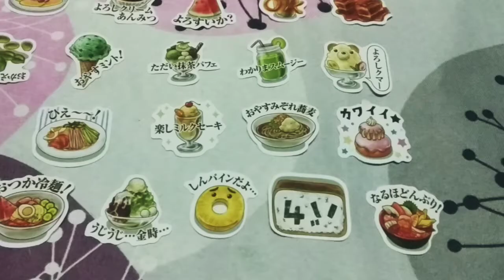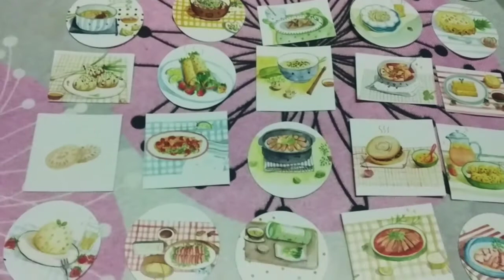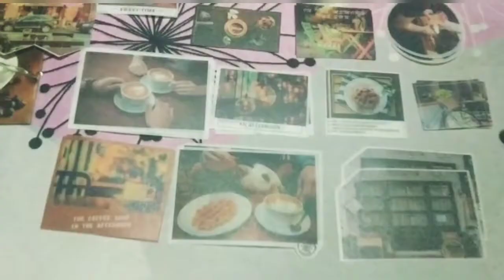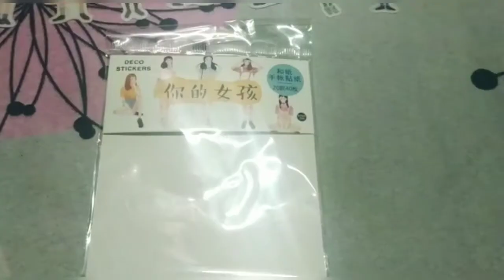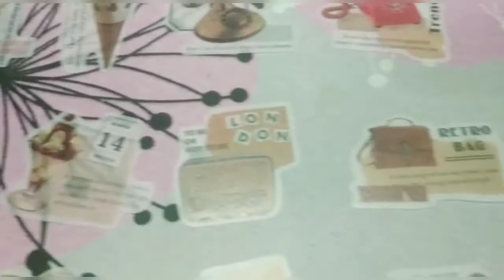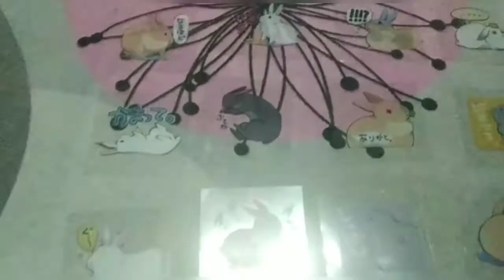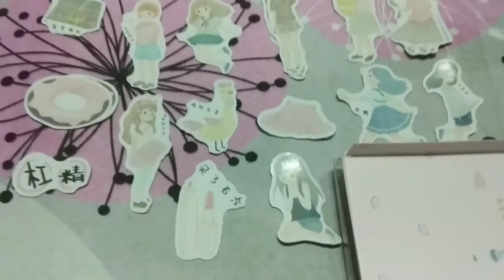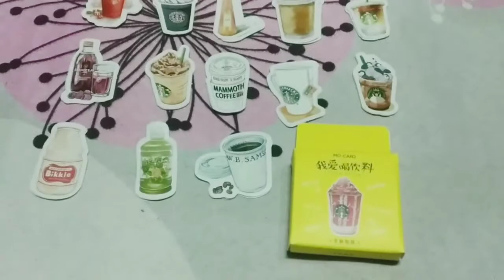Unboxing Stationery Shopee 12.12 event Haul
Hi guy's, let's open some parcel from shopee from 12.12 event.

Video edit by Inshot

Thumbnail by Meitu

Picture and gif by Pinterest

Shopee link

Musician : @iksonmusic